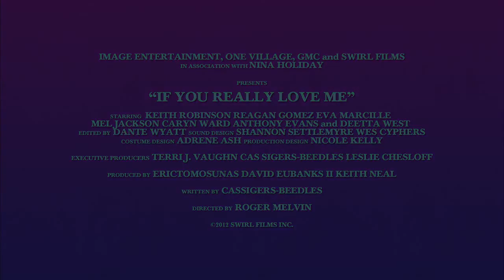If You Really Love Me - Official Movie Trailer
Synopsis-
Three sisters rely on the strength of their faith, love and family to get them through life’s challenges.